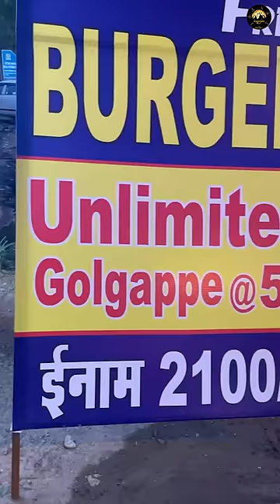Unlimited Golagppe At Just Rs 59/- (Eat And Win 2100/-) 🔥